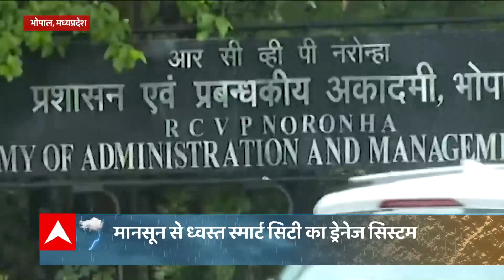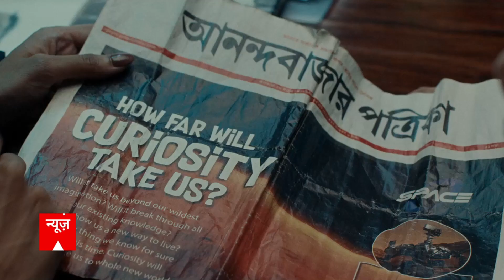बारिश ने अहमदाबाद स्मार्ट सिटी की खोली पोल | Gujarat Flood Upadte | Master Stroke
गुजरात (Gujarat) में भारी बारिश के कारण हजारों लोग विस्थापित हुए हैं. भारी बारिश के कारण राष्ट्रीय राजमार्ग और कई पंचायत स्वामित्व वाली सड़कें बंद हो गई है. अहमदाबाद में हुई भारी बारिश के कारण कई वाहन जलमग्न हो गए. बारिश का पानी लोगों के घरों और व्यावसायिक भवनों के बेसमेंट में घुस गया है. लोगों को काफी परेशानी का सामना करना पड़ रहा है. पानी सड़क के एक और से दूसरी ओर तेज धार के साथ बह रहा है. गाड़ियों का आना जाना पूरी तरह बंद है. नदी का पानी पुल के ऊपर से बह रहा है. कपराडा में पिछले 24 घंटे में 8 इंच से ज्यादा बारिश हुई है.. देखिए abp news के खास शो Master Stroke में.